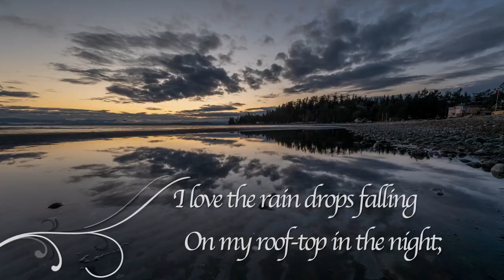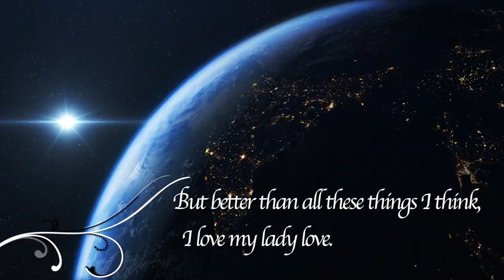Happy Love Day from Voices for Biodiversity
Voices for Biodiversity spreads the word of love for the lady that gave us all life.

Poem: "My Loves" by Langston Hughes
Public Domain